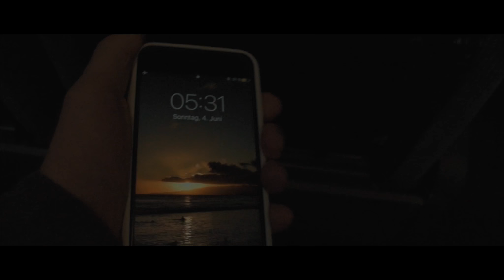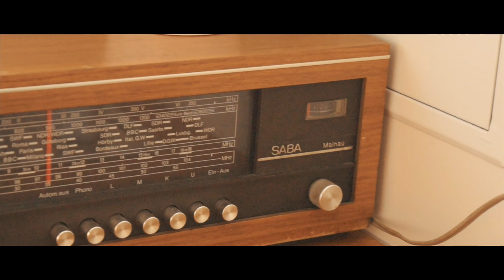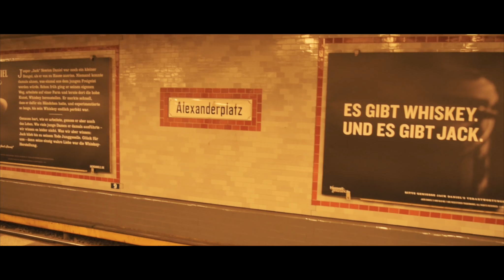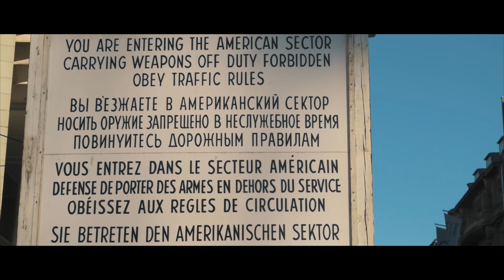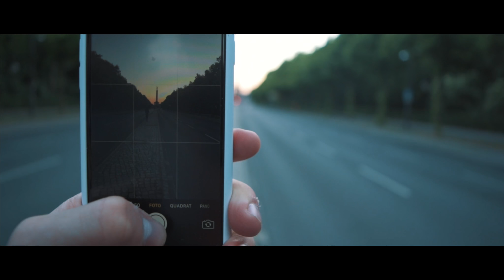Unsere Wohnung in Berlin | Berlin Vlog #1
🔺In diesem Vlog reise ich nach Berlin und laufe ein wenig durch die Stadt 🔺

🔻Equipment🔻

Objektiv//
Nikkor 18-55mm (Standartobjektiv)

Stativ//
Jobs Gorillapod